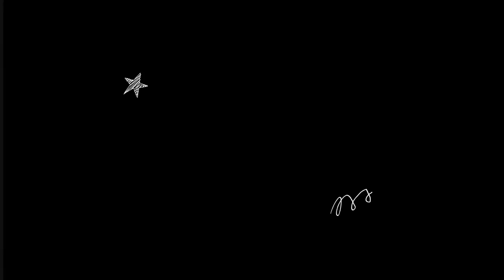Q&A: how i left college to pursue youtube + the easiest way to start new habits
it's Q&A thursday! every week on thursday i'd love to answer your specific questions on the podcast. just submit your questions to our story post on instagram @thedailydivinefeminine (if you wish to stay anonymous, let the know!)
todays questions:
- you think the spaces in which we live influence the way in which we live, and how we feel?
- do you have a bachelor degree?
- do you prefer digital as to keep tracks of your goals or a a physical planner?
viv is here for you to offer insight on ways to love who you are now and who you are becoming. the divine feminine is the goddess energy that exists within all of us- healing, connection, and understanding.  go to @thedailydivinefeminine on instagram to be a part of it all